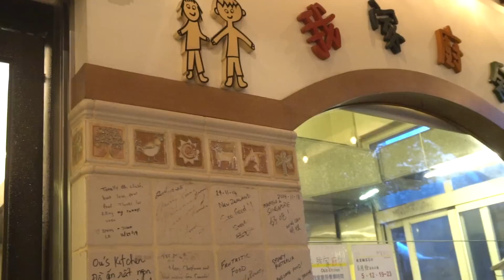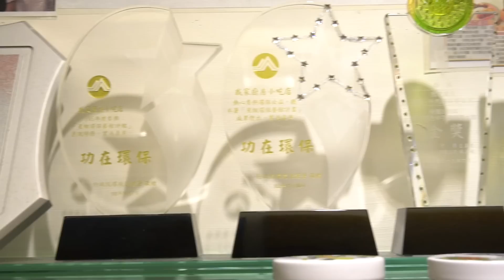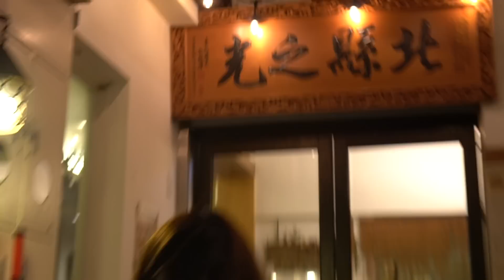《Taiwan Food》新店第一名的排骨飯？吃過就知道！【我是老爸 I'm Daddy】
我家廚房一直是我們很愛吃的一間餐廳，讓人很安心，很放心。
選擇性又多，適合全家一起來。價位不是非常便宜的價格，不過食材真的都很棒。

老爸在新店開的冠軍糕餅甜點店⬇︎
周老爸時尚餅舖
老爸在新店開的燒肉店⬇︎
好男人燒肉酒食館
拍攝工具⬇︎
相機：Sony a6500，RX100M5，GoPro
鏡頭：SEL1670Z，SEL1018
麥克風：SHURE VP83
腳架：Manfrotto PIXI EVO
空拍機：Dji Mavic Pro
剪輯工具⬇︎
final cut pro
我是老爸，從小就在麵包店長大，
勇於冒險，八年前開始創業，幾年前不小心拿了全國糕餅冠軍！
我想要環遊世界拍影片，但我老婆說，訂閱要破十萬，才能讓我去！
所以. 訂閱讓老爸完成我的夢想吧！

因為只有喜歡的店家,才會用心做成影片推薦！
所以第一次吃的店家,常常拍了一半就不拍了！
強調我不收費拍食記,不用特別私訊我～感謝！

新店美食 台北美食
食來運轉快餐店 老莊牛肉麵 阿輝現炒黃牛肉   姑媽早餐店 老蔣的家鄉味 阿蘭姐薑母鴨 天津衛小米食堂  勇伯米粉湯  山東餃子館  好旺記港式茶餐廳  南川麵館  老媽北方麵食館 韓笑味韓式餐廳 笑居樂食居酒屋  首爾大叔 雲南婆婆滇緬小吃  泰式小吃店 光明街油飯 聖巴黎焦糖滷味